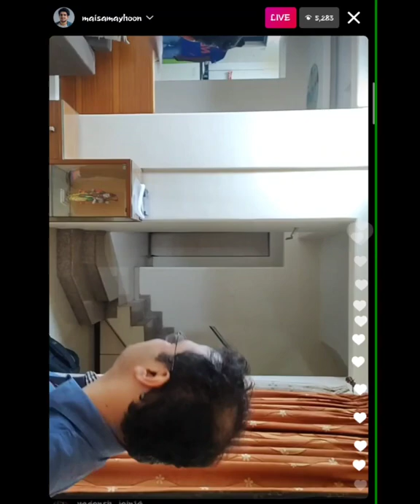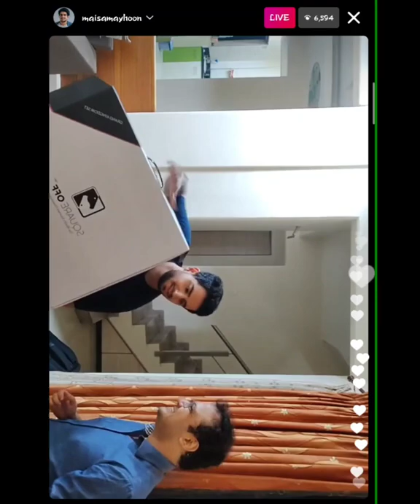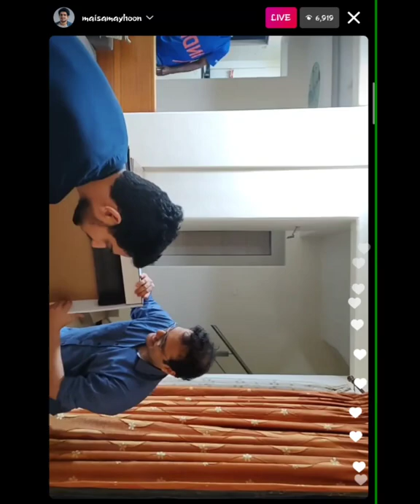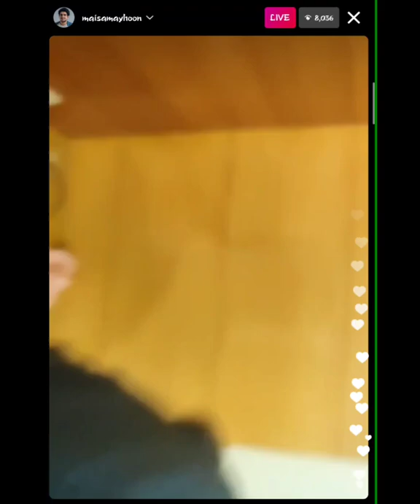throwback to when Sagar bhai gifted Samay Raina a chess set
I AM THE NOT THE OWNER OFF ANY PICTURES Or VIDEO CLIPS.